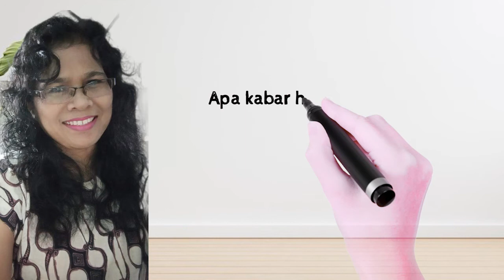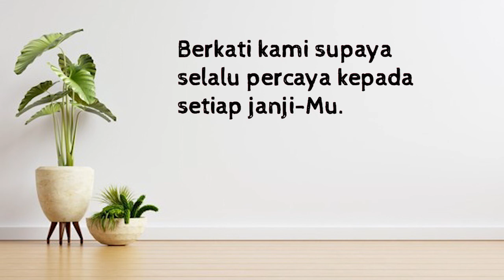Keajaiban Janji kelahiran Sang Pembuka jalan.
Apakah anda pernah berdoa meminta sesuatu? Anda menunggu sampai lama. Ternyata hanya Allah yang dapat mengabulkan semua keinginanmu itu. Bahkan Allah dapat mengabulkan permintaan yang mustahil menurut pemikiran kita.  Hal itu dialami oleh Zakharia dan Elisabet.
Mari belajar bersama, bahwa firman Allah sungguh luar biasa untuk dapat kita pelajari.
Semoga anda diberkati dengan firman Tuhan kali ini.

Jangan lupa dukung terus pemberitaan firman Tuhan melalui chanel ini ya. Dengan Klik subsribe, like dan share. Terimakasih.